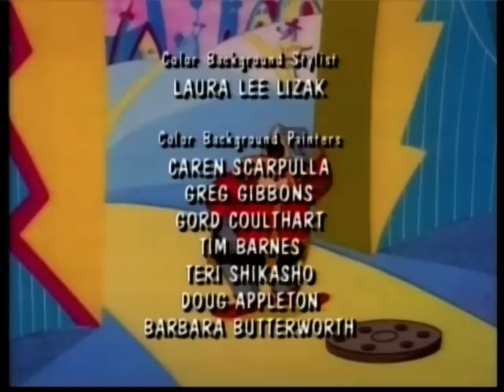The Adventures of Sonic the Hedgehog Episode 13 Part 3.